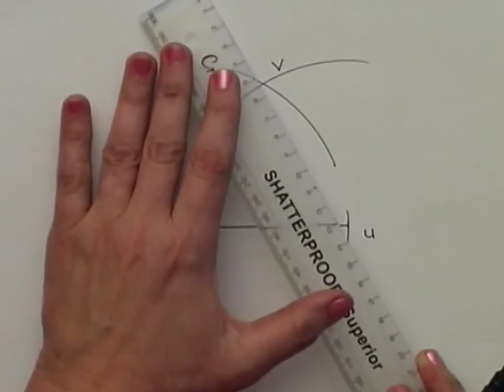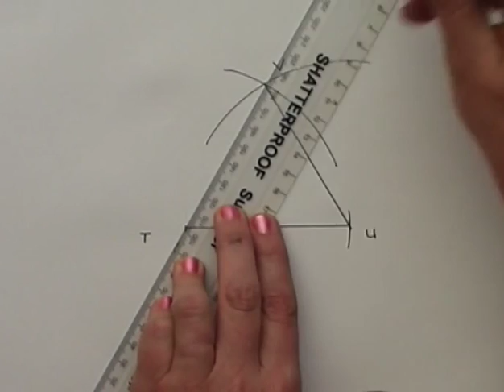07 Equilateral Triangle (from Wits Maths Education)